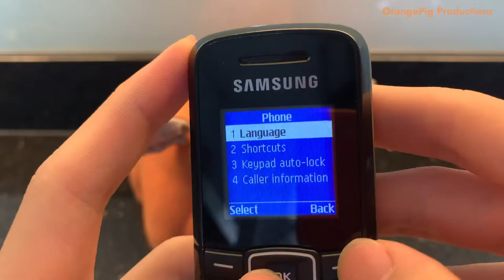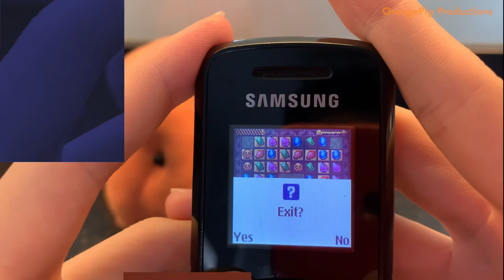Basic Candybar from Samsung~ E1080T Throwback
00:00 Intro
00:11 Physical overview
00:35 Power on
00:44 Navigating the UI
01:43 Fake Call demonstration
01:51 Wallpapers and themes
02:06 Games